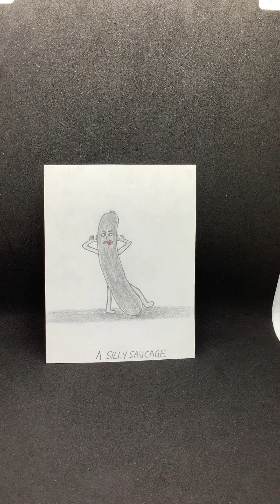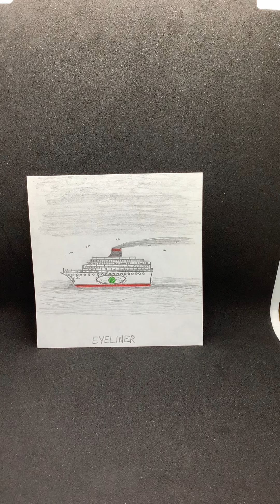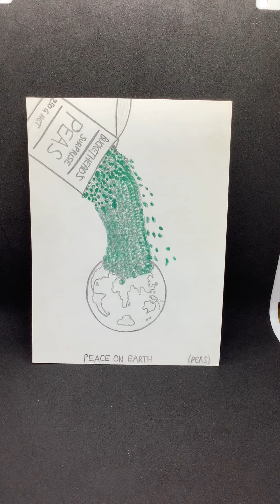Mr.Tungsten’s Malaprops Cartoons Ep.13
Ep.13 If youre Surfing the net for something funny,watch my cartoons